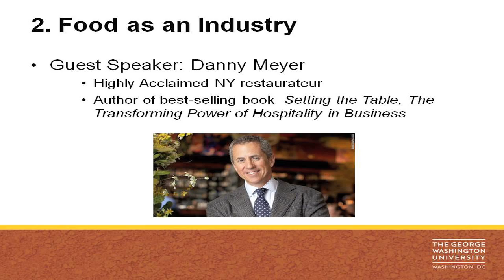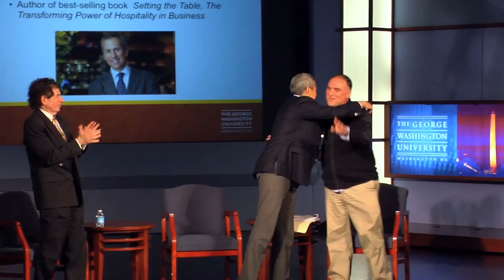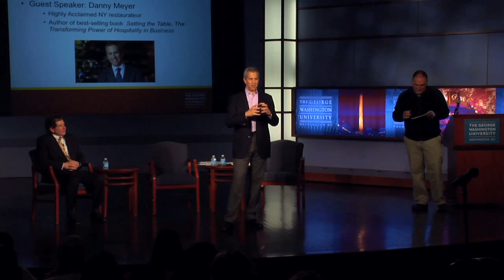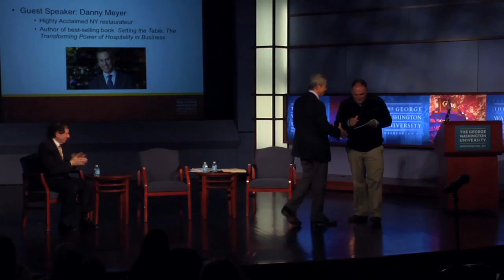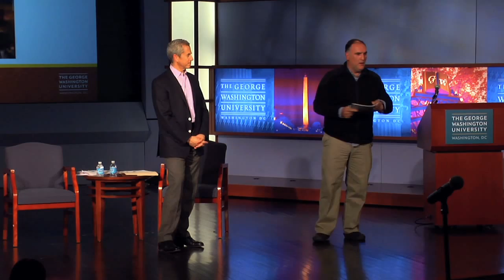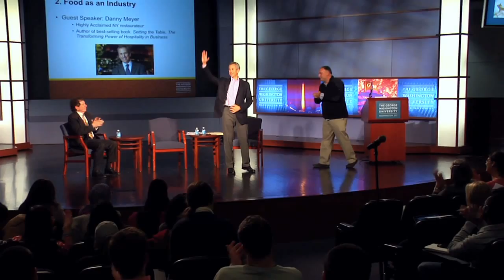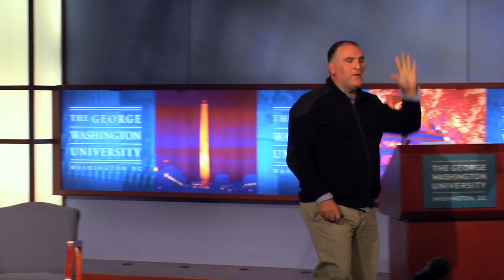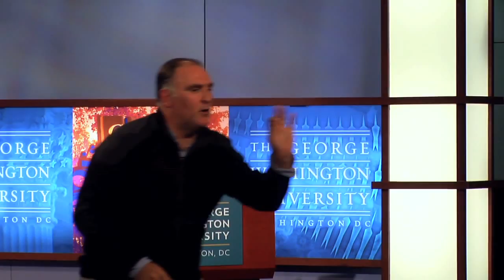George Washington University José Andrés Class: Class 2, Food as an Industry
Restaurateur Danny Meyer joined José Andrés for the second "The World on a Plate" food class to discuss the food industry. Meyer, who is the CEO of Union Square Hospitality Group in New York, told students about his experiences and how the food industry has evolved. "Hospitality is being on the other person's side," said Meyer. "And food is love."